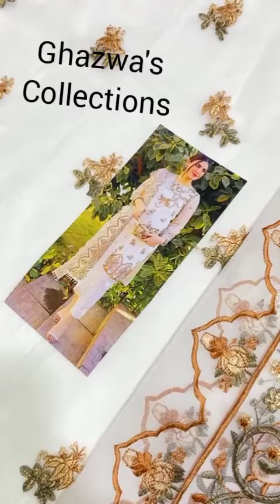Organza 3pc Embroidered with inner Linen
Available *(Stock)*
Brand: *Nakoosh*
Fabric: *Organza  3 PIECE
Status: *EMBROIDERED*
Code:   *MA 442*
*Front* Full Heavy  Emb Organza
*Front* Heavy Emb Daman And Neck
*Inner* Linen
*Sleeves* Heavy Emb Sleeves Organza
*Back* Plain
*Trouser* Plain
*Dupata* Organza Emb dupta
*Quality*  Export Quality Linen
 Price
*Rs.3250/-